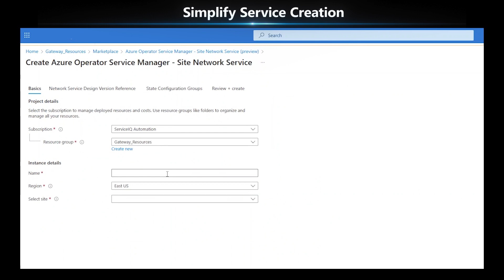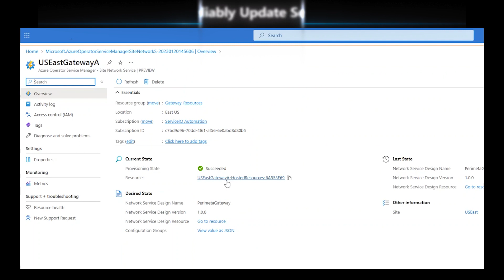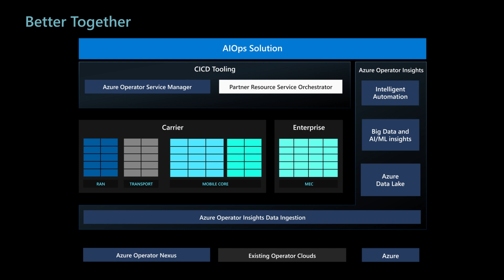Azure Operator Service Manager overview and demo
Provides an overview of how Azure Operator Service Manager simplifies the deployment and upgrade of complex operator services.